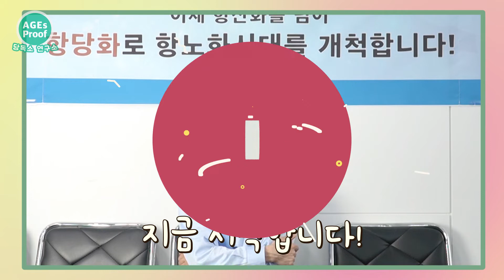[마시는 히알루론산 과연 피부에 어떤 효과가 있을까]_박명규 박사의 피부 노화 대비하기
▶ 히알루론산 과연 무엇인가 ?
▶ 히알루론산_ 과연 효과가 좋을까요?
▶ 피부스트레스_ 어떻게 해야 피부가 좋아질까요?

※  [히알루론산 국내 최초 개발 연구원 박명규 박사]

[좋아요] [댓글] [구독]은 많은 힘이 됩니다!